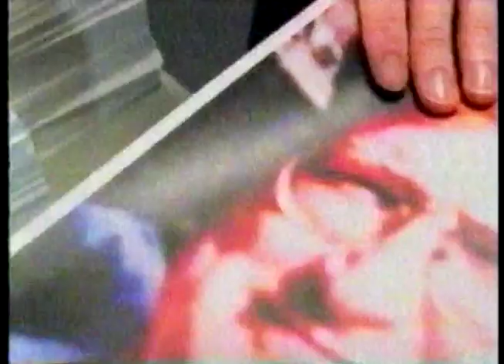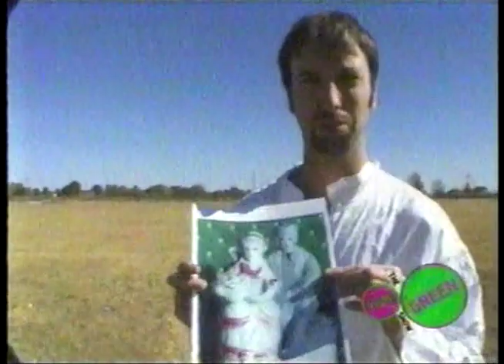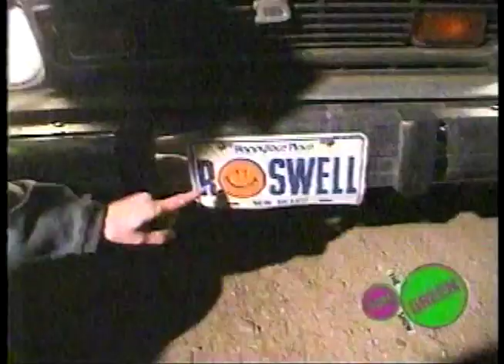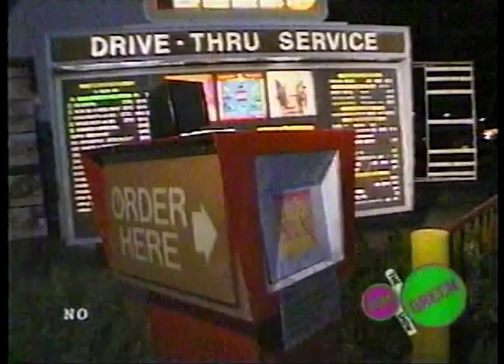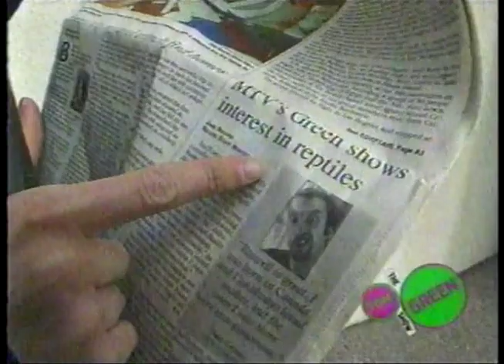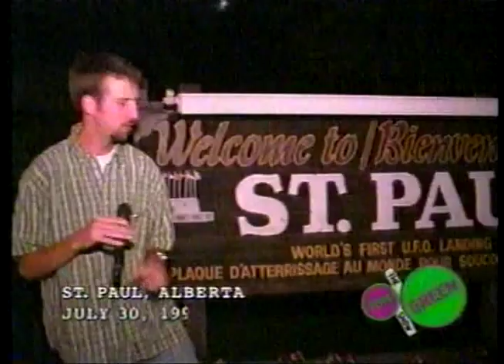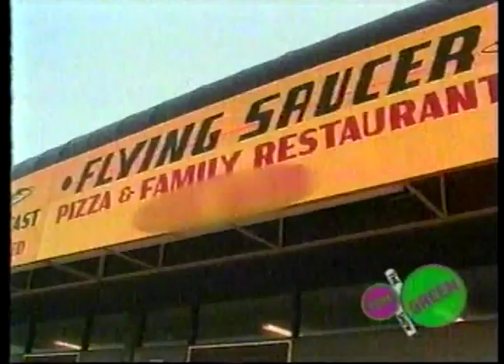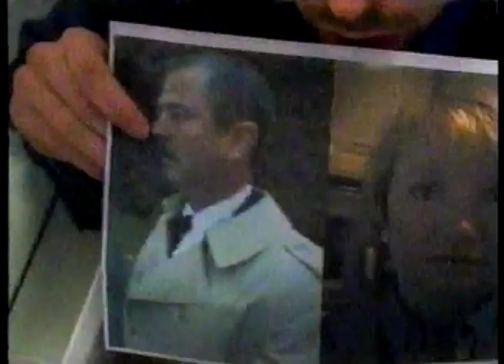Tom Green Show s2e10